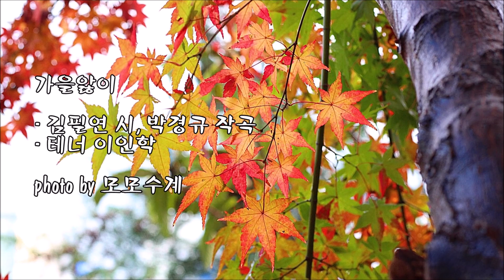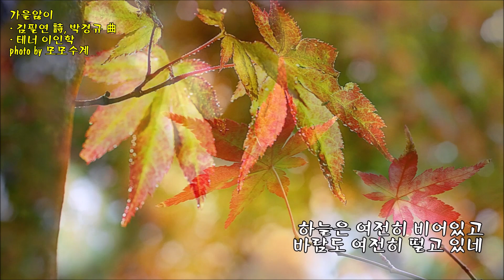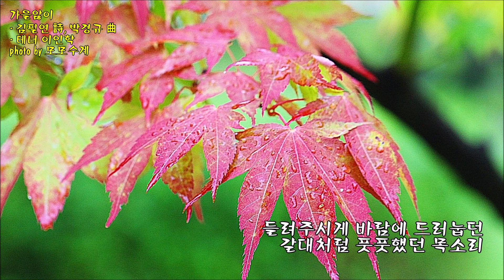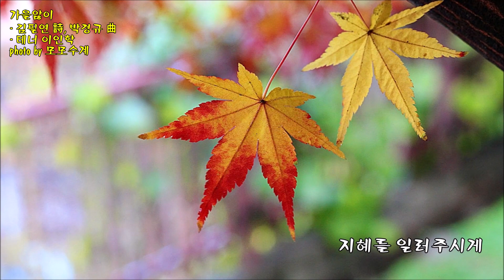가을앓이/김필연 시, 박경규 작곡/ 테너 이인학 & photo by 모모수계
가을이 깊어가네
이 계절을 어찌 지내시는가
하늘은 높이도 비어있고
바람은 냉기에 떨고 있네

이가을 깊은 서정에
가슴 베이지 않을
지혜를 일러주시게
오늘도 그대가 놓고 간
가을과 함께 있네

들려주시게 바람에 드러눕던
갈대처럼 풋풋했던 목소리
보여주시게 붉나무 잎새보다
더 붉던 그대 가슴을

가을이 깊어가네
하늘은 여전히 비어있고
바람도 여전히 떨고 있네
이 가을 깊은 서정에
가슴을 베이지않을